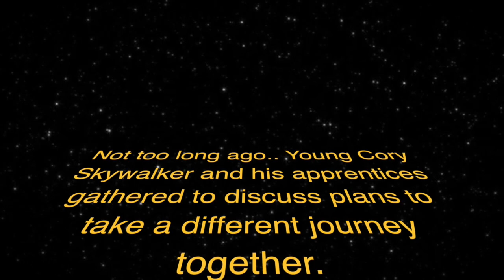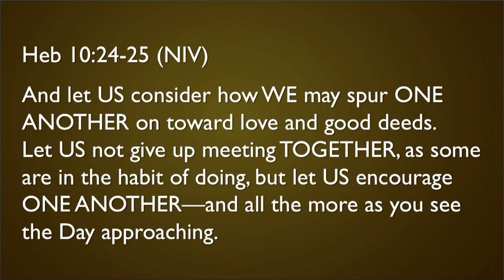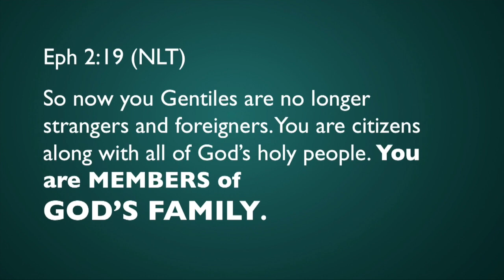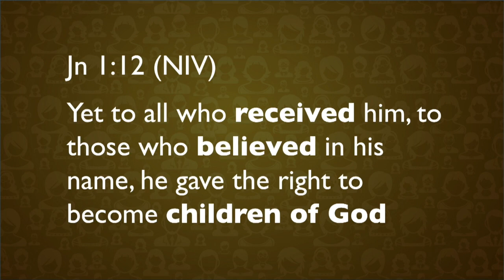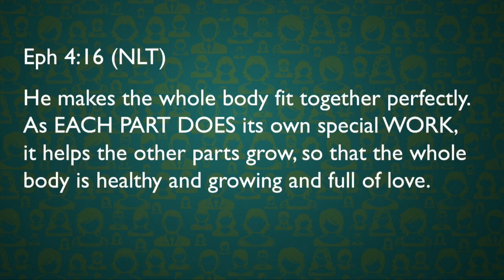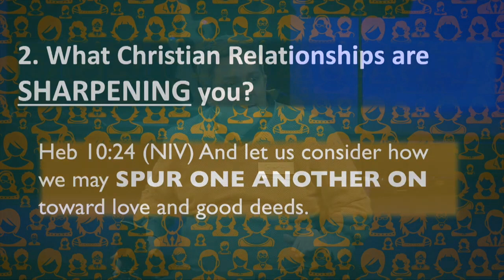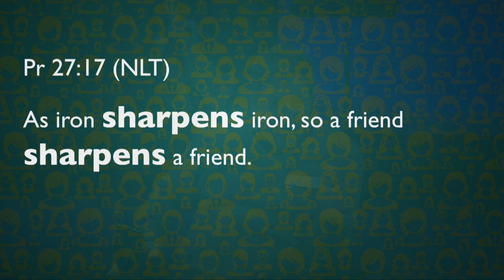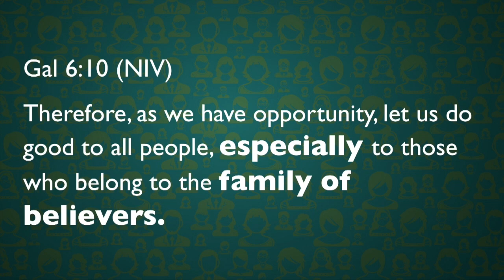We: Crafted to be in Community | Pastor Gary Hoyt